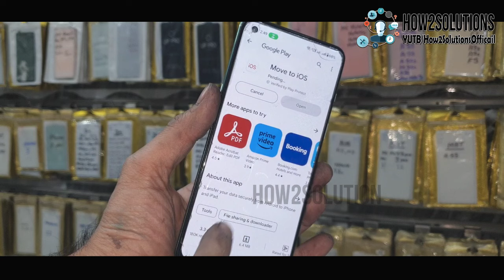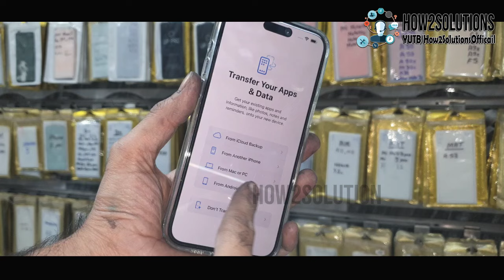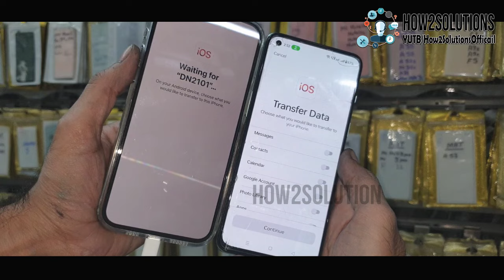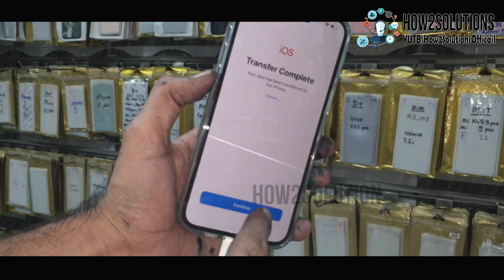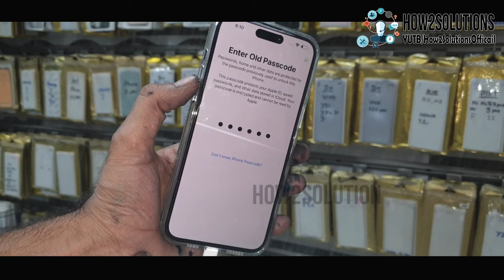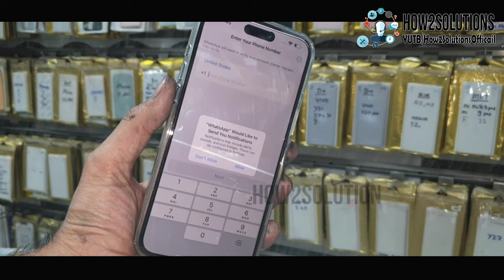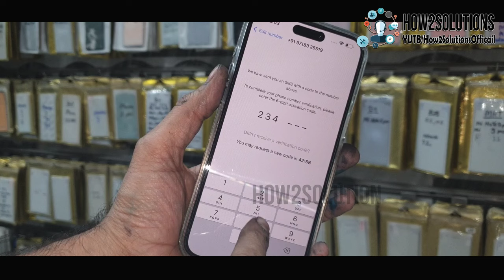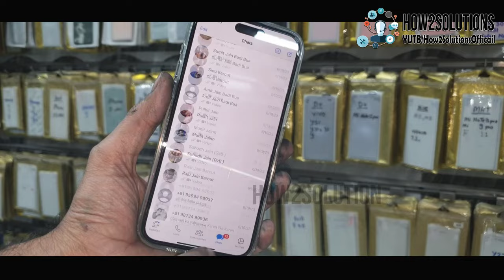Transfer Whatsapp OnePlus to iPhone 15 Pro Max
- -  WORKING ON - -

- - - Samsung FRP - - -
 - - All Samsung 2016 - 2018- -